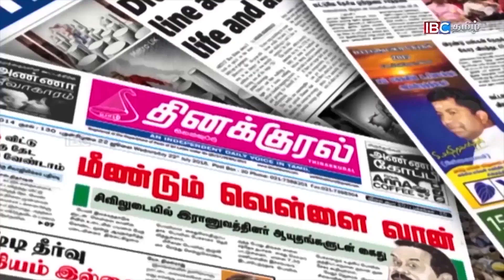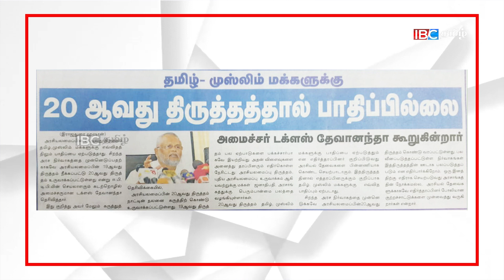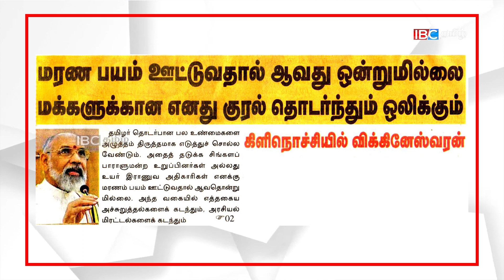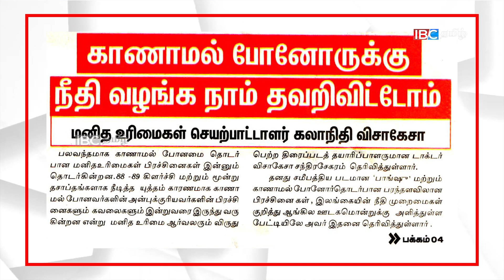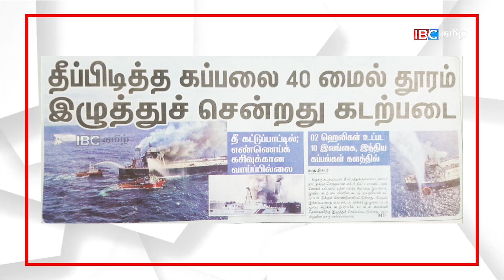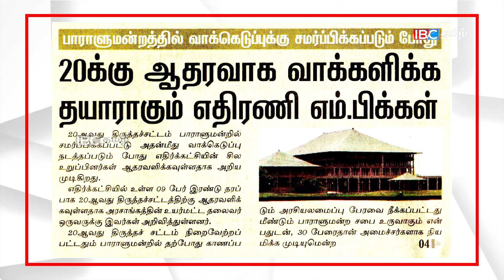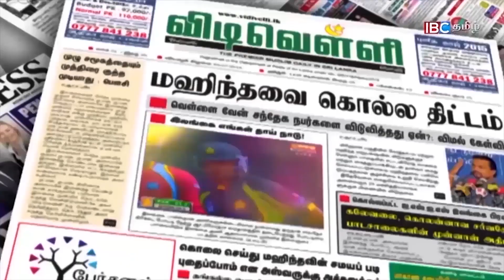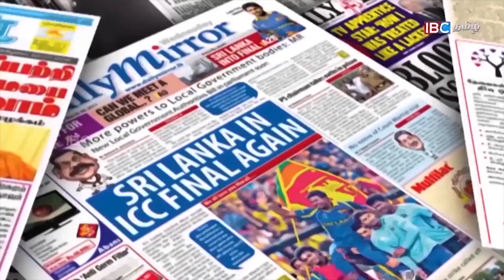உயர் இராணுவ அதிகாரிகளால் விக்னேஸ்வரனுக்கு மரண அச்சுறுத்தலா...